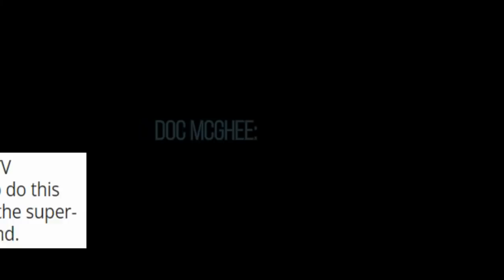Manager Doc McGhee to Skid Row, "You're going to be playing pay toilets again using your own change"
-Description:
Doc talks about the time he explained publishing to Sebastian Bach and what he told the band when they fired Bach in 1996.

-Source Links-